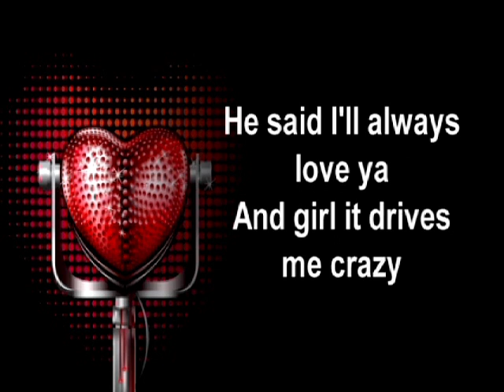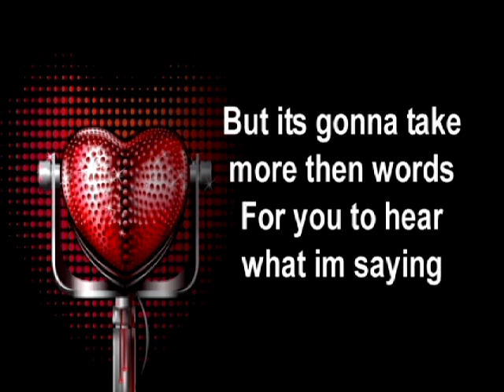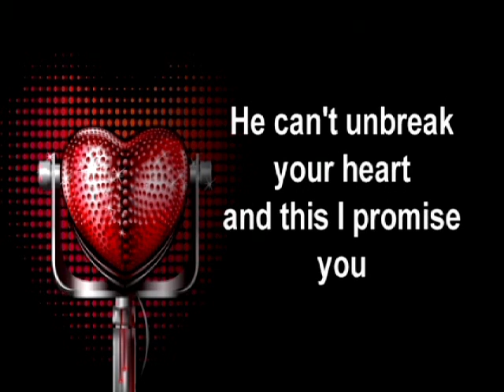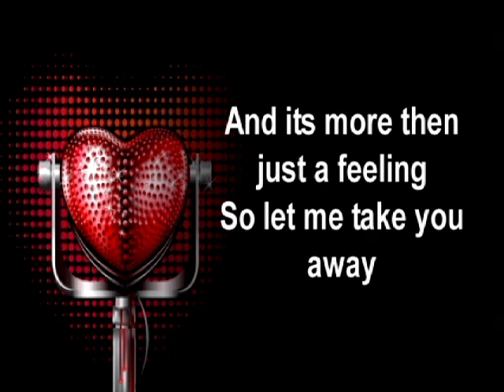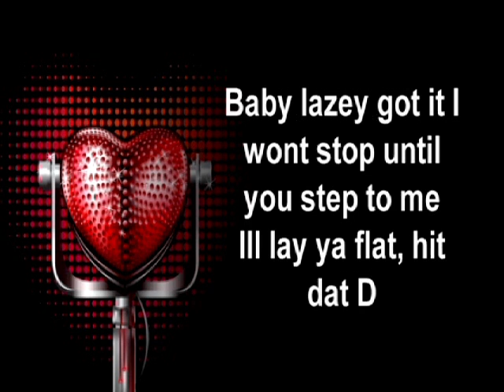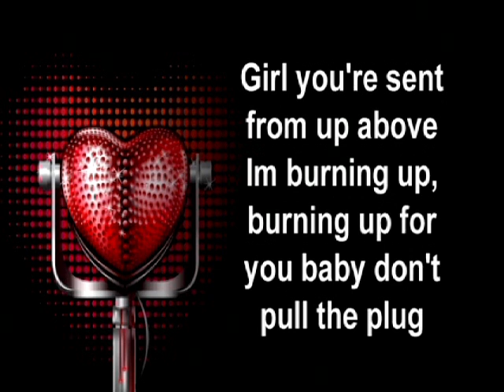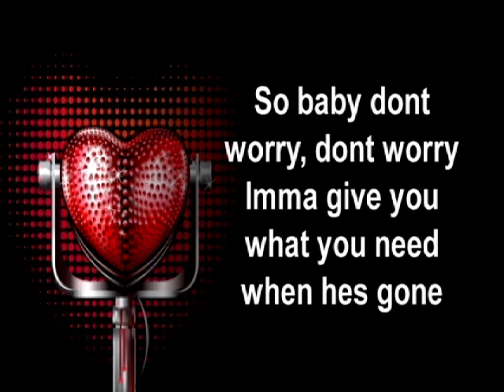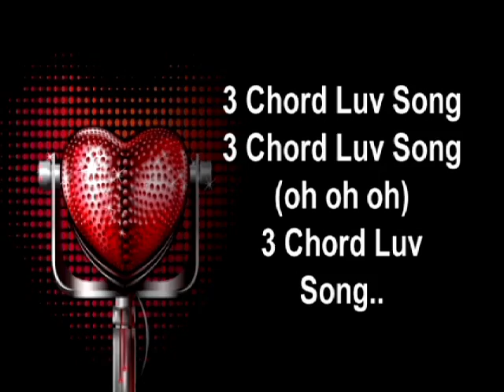Tino Coury - 3 Chord Luv Song